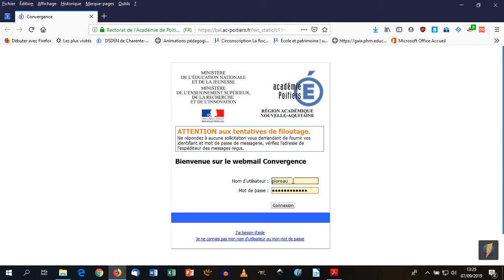messagerie de classe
Comment accéder à sa messagerie de classe en ac-poitiers.fr